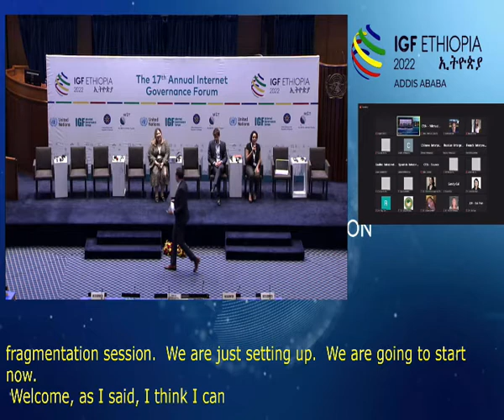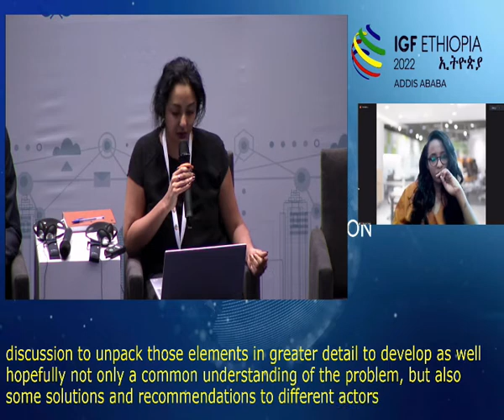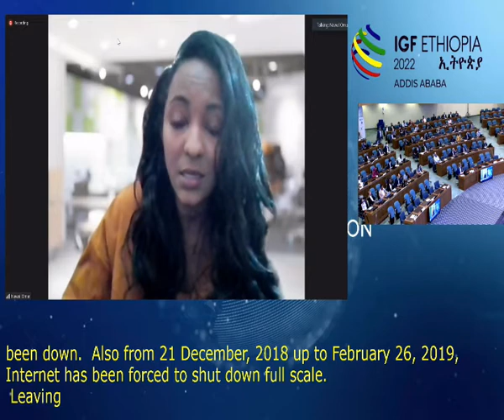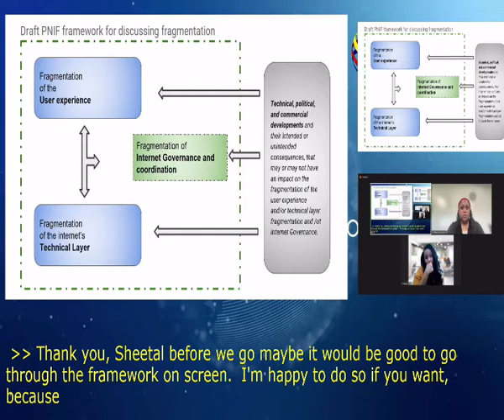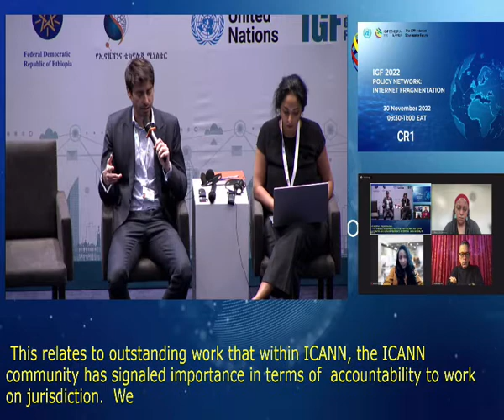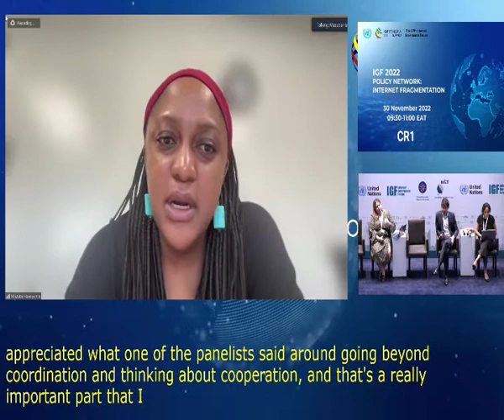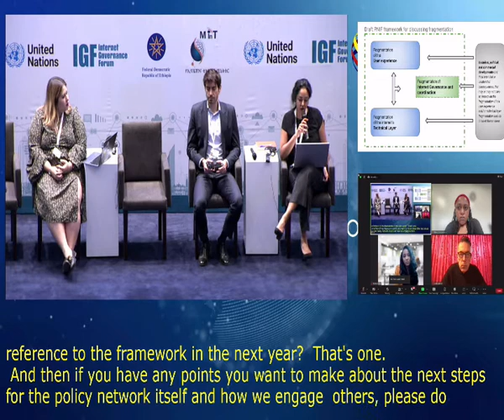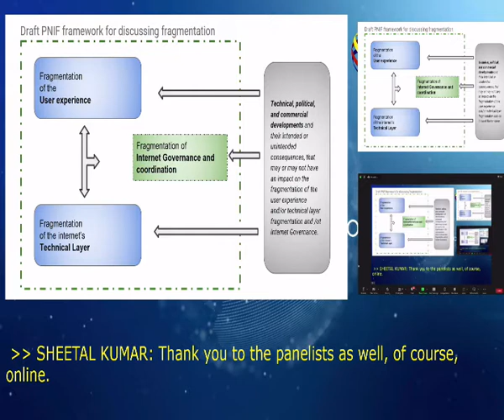IGF 2022 - Day 2 - CR1 - Policy Network: Internet Fragmentation - English